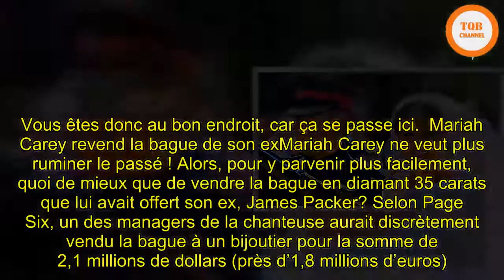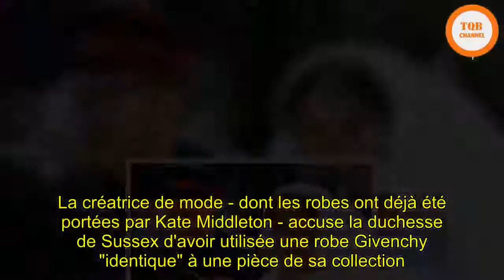[Chock] | People Express : la bague de Mariah Carey, le tatouage hommage d'Ariana Grande, la robe d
RAPIDO - Ils s’aiment, ils se déchirent, ils se réconcilient… Ils nous agacent autant qu’ils nous font sourire. Voici People Express, l’actu des stars à toute vitesse. Aujourd'hui, la bague de Mariah Carey, la robe de mariage de Meghan Markle et le tatouage d'Ariana Grande.Que s’est-il passé sur la planète people ces dernières heures ? Alors, bien sûr, tout le monde dit que tout cela est futile, que la vie des stars n’est que superficielle et que ça n'intéresse personne… Et, pourtant, tout le monde, mais sans vraiment l’avouer, est curieux d’en connaître un peu plus sur le quotidien des people. Vous êtes donc au bon endroit, car ça se passe ici.  Mariah Carey revend la bague de son exMariah Carey ne veut plus ruminer le passé ! Alors, pour y parvenir plus facilement, quoi de mieux que de vendre la bague en diamant 35 carats que lui avait offert son ex, James Packer? Selon Page Six, un des managers de la chanteuse aurait discrètement vendu la bague à un bijoutier pour la somme de 2,1 millions de dollars (près d’1,8 millions d’euros). "Un accord de confidentialité a été signé, mais le bijoutier est actuellement en train de la vendre, et il n’existe qu’une seule bague comme celle-ci", indique une source. A 48 ans, la diva serait actuellement en couple avec Bryan Tanaka, l’un de ses danseurs.La robe de Meghan Markle copiée sur une autre ?Au milieu des critiques concernant la robe de mariage de Meghan Markle (Katy Perry ne l’avait pas trouvée suffisamment ajustée), celle venant de la styliste Emilia Wickstead n’est pas passée inaperçue. La créatrice de mode - dont les robes ont déjà été portées par Kate Middleton - accuse la duchesse de Sussex d'avoir utilisée une robe Givenchy "identique" à une pièce de sa collection. Pour appuyer ses propos, elle a publié sur Instagram une photo de la robe en question. Chacun pourra ainsi se faire son idée sur la ressemblance (ou non) entre les deux robes…Arianna Grande dévoile son tatouage en hommage aux victimes de l’attentat de ManchesterLe 22 mai 2017, le concert d’Ariana Grande à Manchester était la cible d’une attaque terroriste. 22 personnes, dont une grande partie d’adolescents fans de la chanteuse trouvaient la mort dans l’explosion. En soutien aux victimes et à leur famille, de nombreuses personnes s’étaient faites tatouer une abeille ouvrière, symbole de la ville. Une initiative reprise par l’artiste, comme elle l’a dévoilé sur Instagram. Un hommages aux victimes diffusé un an après l'attaque, accompagné d’un simple mot : "forever" ("pour toujours").Retrouvez toute l'actualité people sur notre page spécialeT.HMis à jour : Créé : Tout savoir surPrince Harry et Meghan Markle, le mariage de l’année